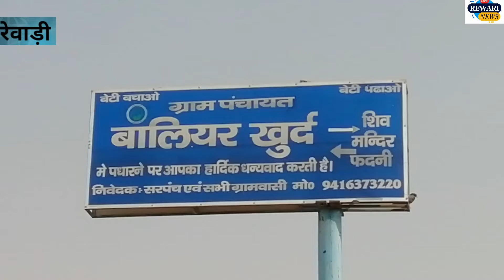DAP खाद की कालाबाजारी पर सरकार और प्रशासन की पैनी नजर, ब्लैक मार्केटिंग रोकने के लिए टीमें गठित की..